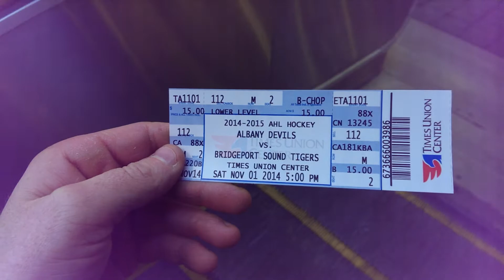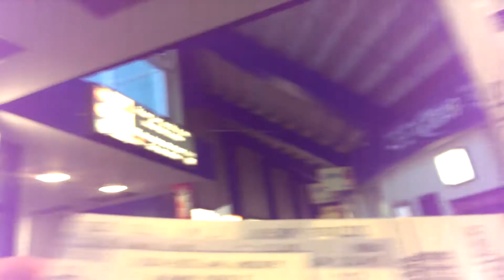Albany Devils My AHL Franchise is Deader Than Yours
Albany Devils Hockey stadium tour. It is like a morgue. I wish the Albany area supported the team more.